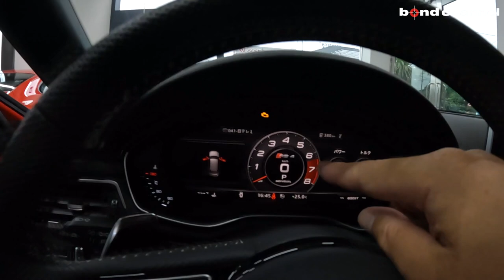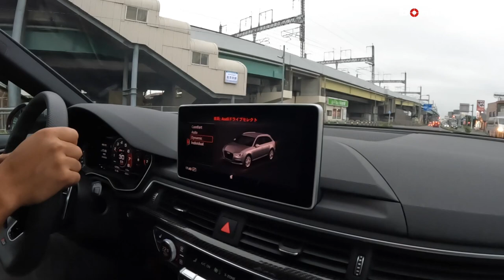【カスタマイズ済みでオシャレな内装】アウディA4アバントの最強版！AUDI RS4 AVANT！【車両紹介】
Chapters
00:00 イントロ
00:19 外装紹介
09:43 内装紹介
20:55 トランク紹介
22:14 エンジンルーム紹介
26:06 灯火類&排気音紹介
27:48 試乗

☆★☆新規入庫☆★☆ワンオーナー　カーボンスタイリングPKG　RSスポーツエグゾースト　パノラマサンルーフ　インテリアカーボンパネル　バング＆オルフセン　他

グレード RS4　アバント
型式 ABA-8WDECF
ハンドル 左
カラー ミサノレッドパールエフェクト
車検 車検整備付
保証 あり
修復歴 なし

〒331-0812
埼玉県さいたま市北区宮原町1-470-1
AM10:00 ~ PM8:00
定休日：なし
担当：板尾